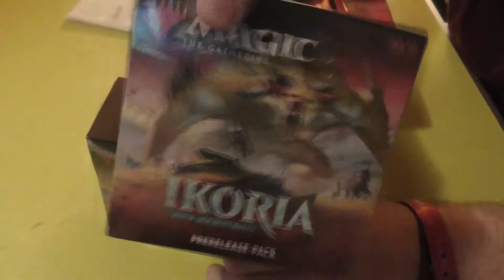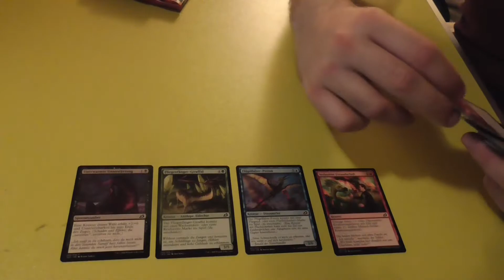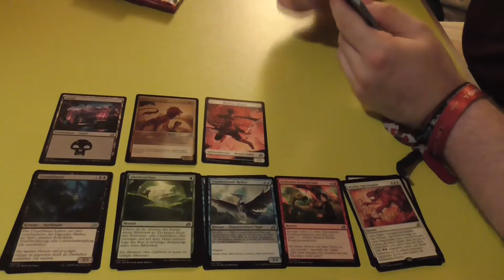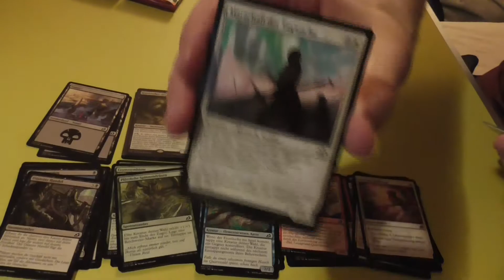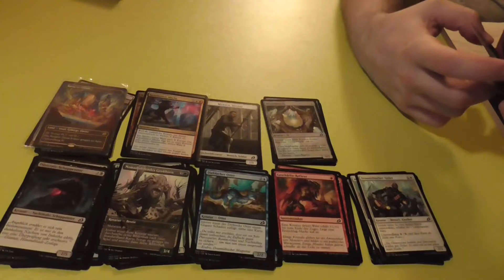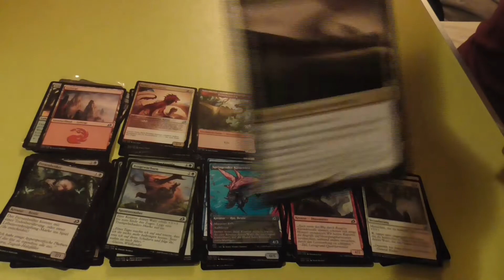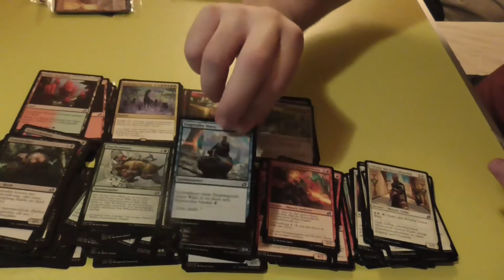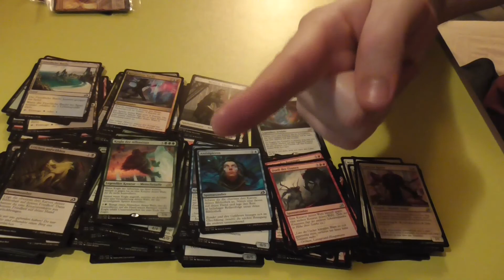Ungeboxt: Ikoria lair of Behemoths Prerelease Packs